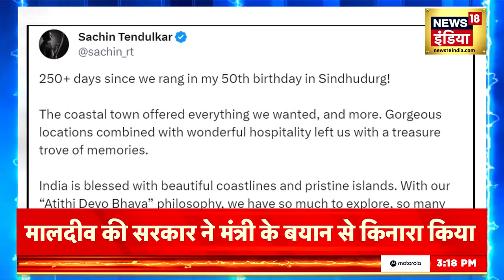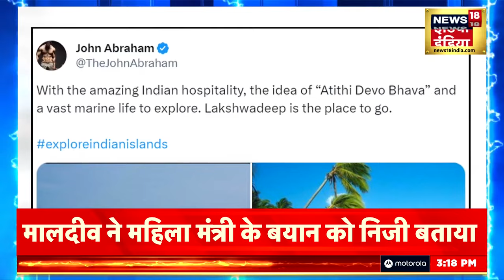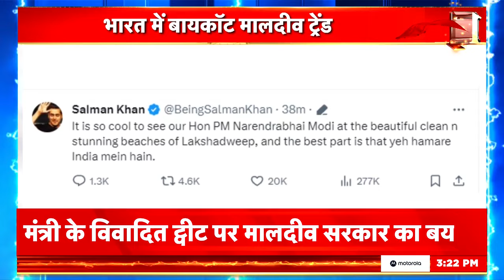Boycott Maldives News : मालदीव के मंत्री को इस सेलिब्रिटी ने दिया करारा जवाब | Akshay Kumar | News18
Boycott Maldives News :मालदीव के मंत्री को सेलिब्रिटी की फटकार | Akshay Kumar | Sachin Tendulkar